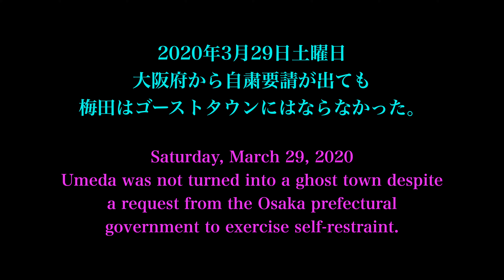【自粛要請下の梅田】2020/03/29撮影 Umeda under voluntary restraint. Recorded on March 29, 2020.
2020年3月29日の梅田〜グランフロント北館〜十三にかけての様子。

東京でロックダウンするかどうかで、大阪府から自粛要請が出ても

梅田では若干少ないものの社会活動が行われています。

皆様のご健康をお祈りいたしております。

The scene from Umeda to Grand Front North Hall to 13 on March 29, 2020.

Even if Osaka Prefecture asks us to refrain from locking down in Tokyo.

There are a few social activities in Umeda.

I wish you all good health.

使用BGM